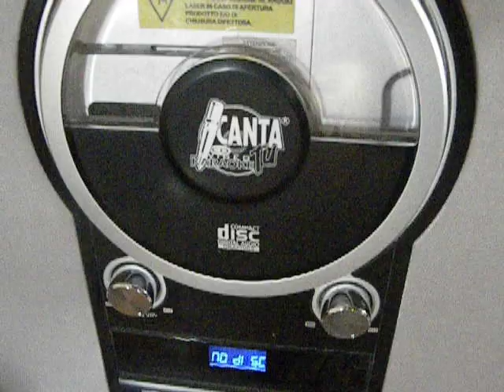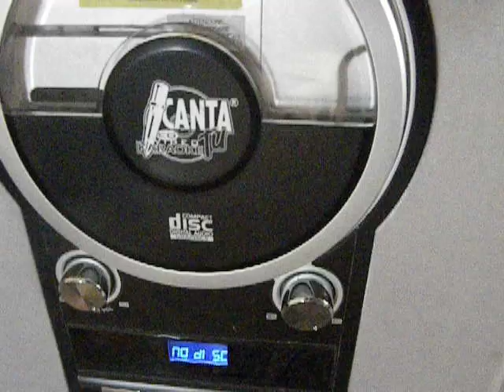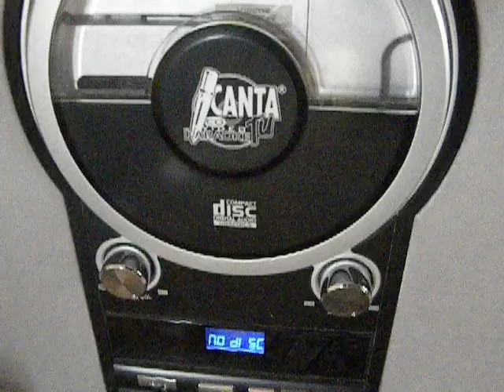Mi rialzerai/You raise me up :) Canta Karaoke Tu